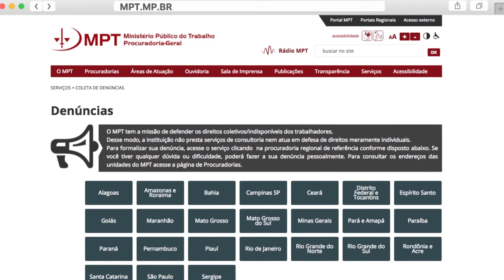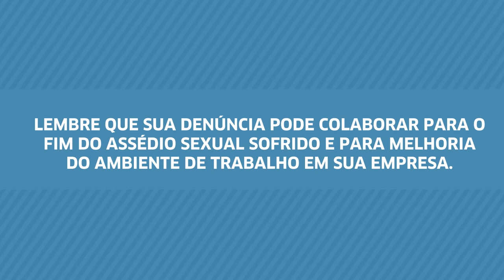Como denunciar o assédio sexual no ambiente de trabalho?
Você sabe como denunciar o assédio sexual no ambiente de trabalho? A denúncia é fundamental para que o assédio seja interrompido e para prevenir outras situações semelhantes.

Descubra no último vídeo da série produzida pelo Ministério Público do Trabalho e pela Organização Internacional do Trabalho para dar vida à cartilha “Assédio Sexual no Trabalho – Perguntas e Respostas”, que traz orientações e informações detalhadas sobre como identificar e denunciar a conduta, além de explicar as responsabilidades e consequências para trabalhadores(as) e empregadores nessas situações.

O assédio sexual viola as normas das relações de trabalho e os direitos fundamentais dos trabalhadores e trabalhadoras e deve ser denunciado. Nada justifica o assédio sexual e a vítima nunca é culpada. Guarde as provas, não se cale e denuncie!